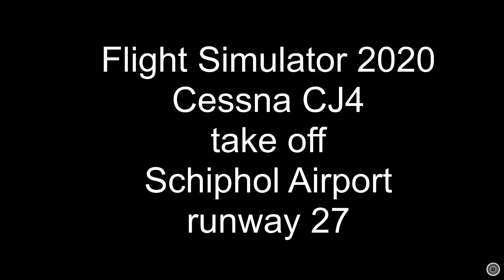Flight Simulator 2020 - Cessna CJ4 - take off - Schiphol Airport runway 27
Take off from Schiphol Airport runway 27 during storm Bella resulting in wind speeds between 80 km/h - 110 km/h